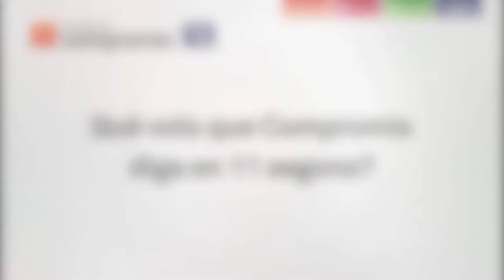11segonsCompromis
El PP i el PSOE ens donavem 11 segons per a participar en un debat. Ara ni això. No calles. Envia el teu vídeo a